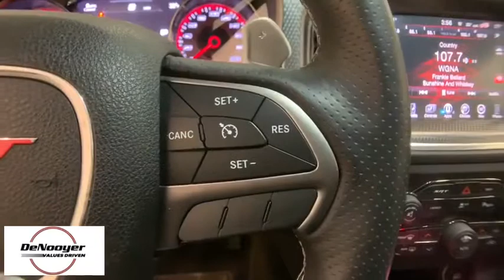2015 Dodge Charger Colonie, Albany, Saratoga Springs, Clifton Park, Schenectady, NY P11349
U 2015 Dodge Charger available in Colonie, New York at DeNooyer Chevrolet. Servicing the Albany, Saratoga Springs, Clifton Park, Schenectady, NY area.

DeNooyer Chevrolet
127 Wolf Road

2015 Dodge Charger SRT Hellcat RWD 8-Speed Automatic 6.2L V8 SuperchargedbrbrRecent Arrival!brbrAwards:br  * ALG Residual Value Awards   * 2015 KBB.com Best Resale Value AwardsbrbrbrReviews:brbr  * Smooth yet controlled ride; roomy interior with quality materials; hugely potent V8s; available all-wheel drive; excellent touchscreen electronics interfaces. Source: Edmundsbr  * Redesigned for 2015 is the iconic Dodge Charger. Charger's silhouette has always been distinct, one look at the new Charger and there's no doubt who and where this evolution came from. Front to rear, nearly every piece of sheet metal is carefully recrafted for a striking, muscular look, starting with new projector headlamps, LED lighting, and the signature split crosshair grille. In the rear a new three-piece low profile spoiler enhances the athletic lines of this muscular beast while full-width racetrack LED taillamp gives a lasting impression to those left in your wake. Inside, performance seats are designed to hold you firmly in place while the available heated and ventilated Nappa leather trim, with perforated Alcantara suede inserts, wraps you in comfort. Choose from a choice of 3 engines including the 300hp 3.6L Pentastar V6 with up to 31MPG hwy, a 5.7L 370hp HEMI V8, or the startling 6.2L Supercharged V8 with 707hp in the SRT Hellcat. 8.4 inches of total control is yours thanks to the Uconnect systems with downloadable apps. The Charger R/T Road & Track includes performance pages with configurable drive modes that allow performance adjustments to the engine, transmission, steering response and traction control. The 7-inch reconfigurable digital cluster display lets the driver choose what information is displayed, including 0-60 time, reaction time and a lap timer for those keeping score. The Charger helps you maintain control and protect your passengers with more than 80 available safety and security features, including Lane Departure Warning with Lane Keep Assist, Full Speed Forward Collision Warning Plus with Crash Mitigation, Adaptive Cruise Control Plus with Full Stop Functionality, Advanced Brake Assist and more. Source: The Manufacturer Summary